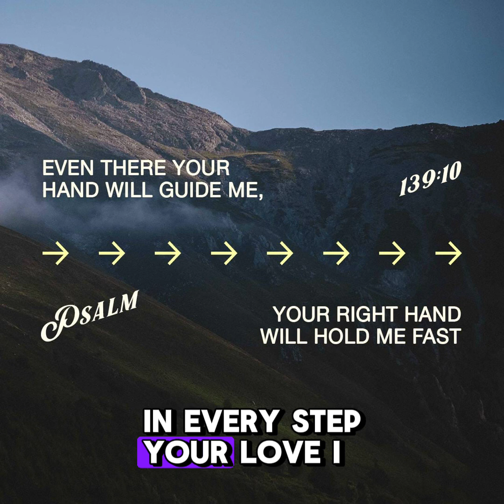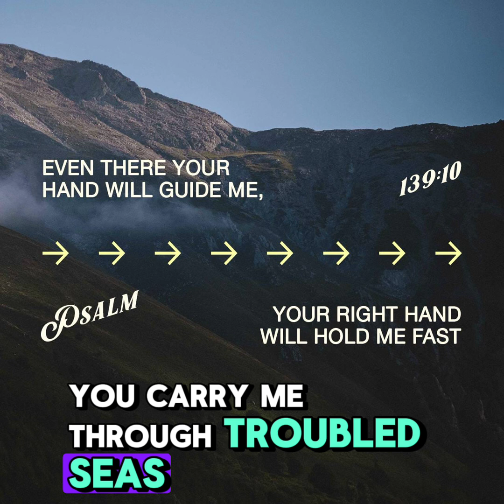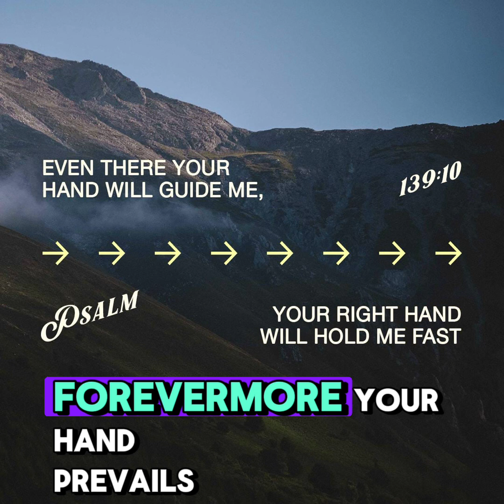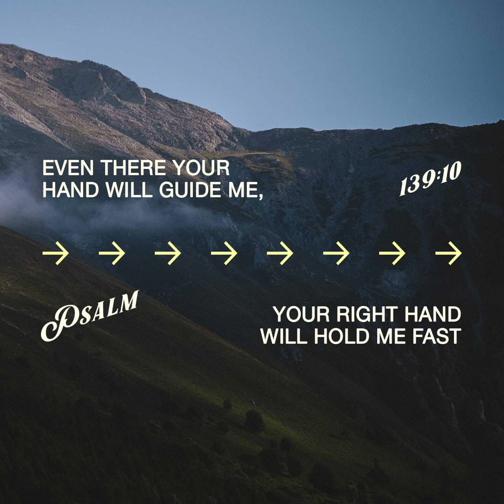You’re Always There for Me - Psalms 139:10